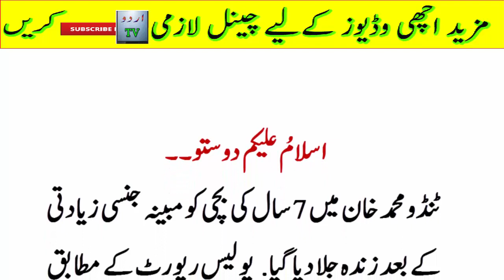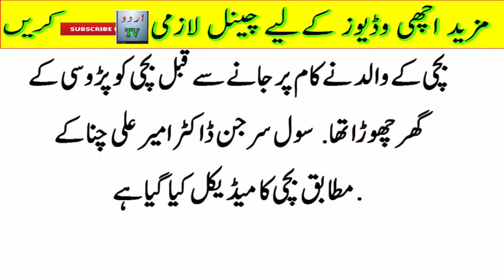Another girl like Zainab husses